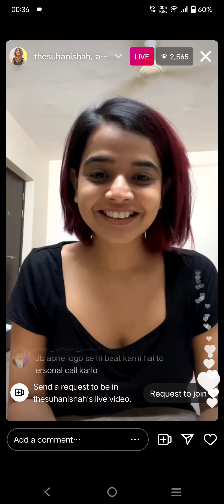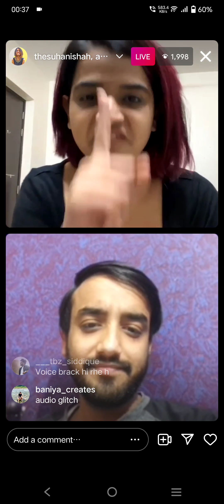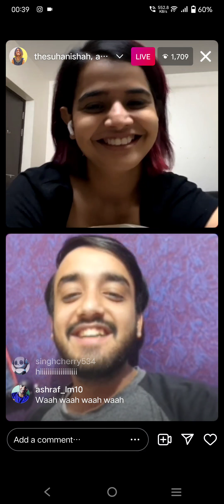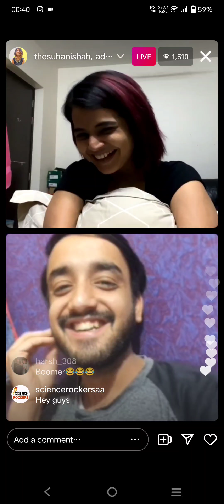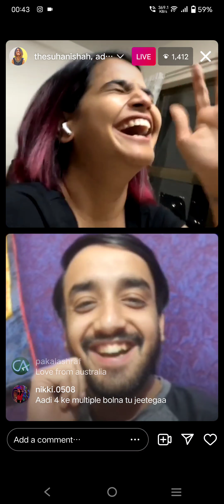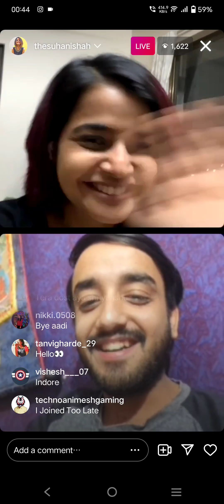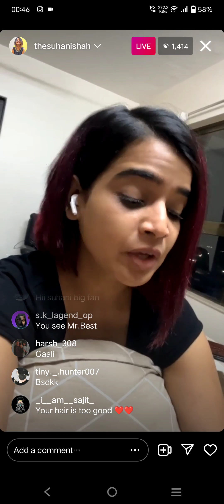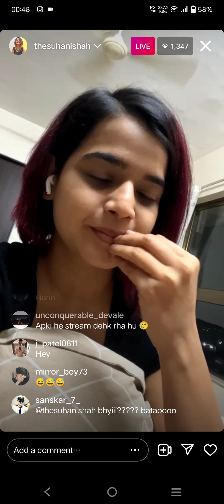insta live | thats my job zakirkhan as guest